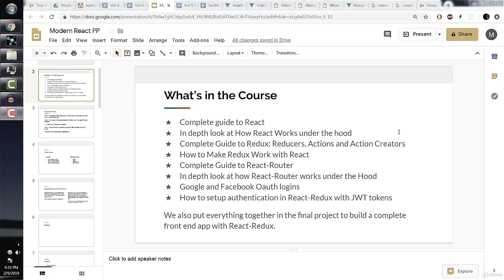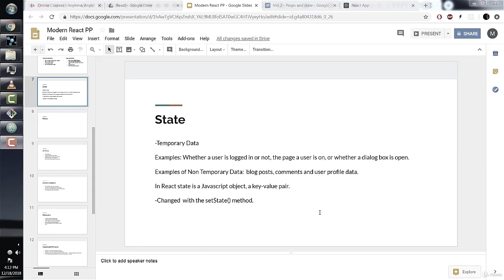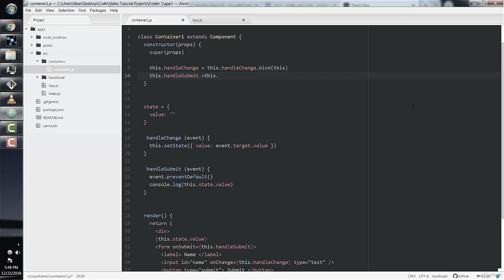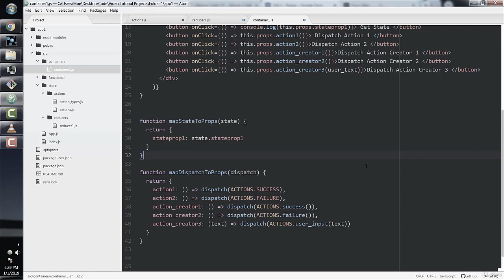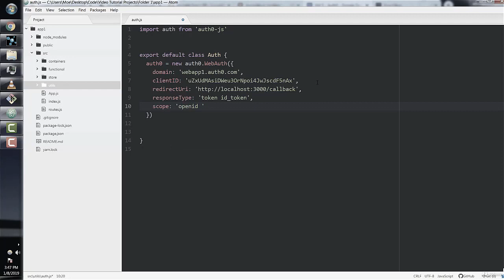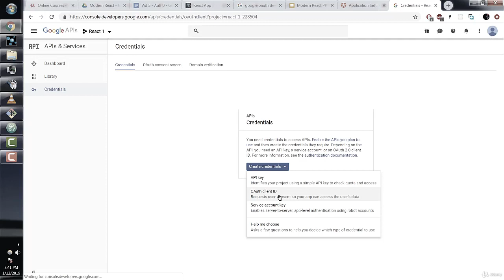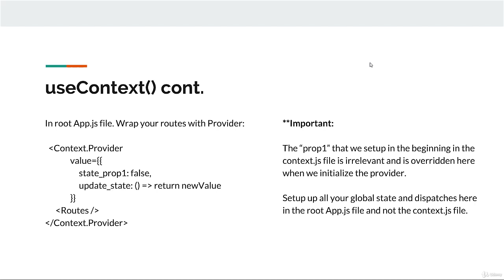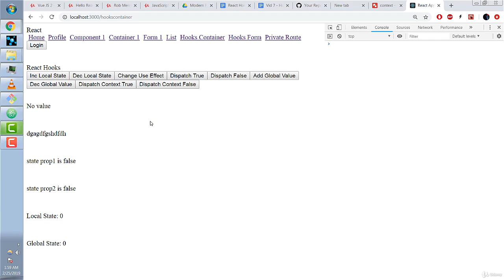Learn REACT JS (full course) for beginners (Learn to build fast web apps with React from scratch)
React Tutorial - Learn to build fast web apps with React (React js) from scratch for beginner.  you will learn what React JS is and the fundamentals such as components, state, props, JSX, events, etc. React.js is a JavaScript library for building dynamic web applications. Upon completion of this course, you'll know everything you need in order to build web applications in React.Learn React.js - Full Course for Beginners - Learn the complete React-Redux front end system: React.js, Redux, React Router, React Hooks and Auth0